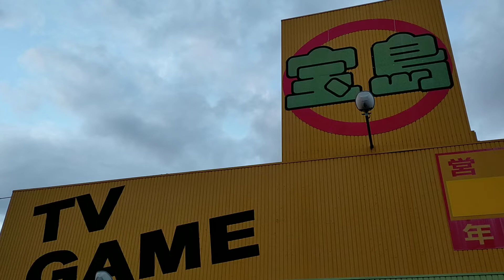ゲーム屋と見せかけて実は！ナニコレ珍百景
ゲーム屋ではなかった。たまたま見つけました。